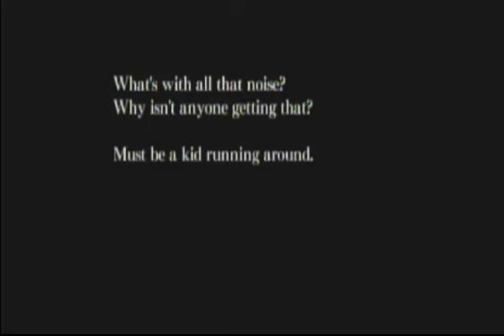Let's Play: Ju-on The Grudge Bloopers- First Death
Surprised it took this long for it to happen. Fucking batteries.

Recorded live on Ustream

GFPPM takes a toke and shits his pants